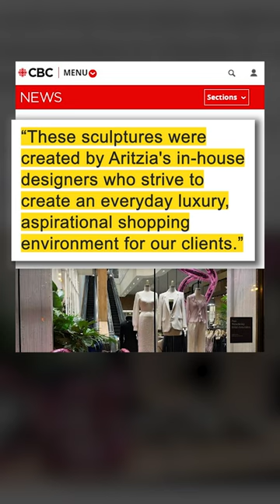Aritzia vs. artist: Who owns a design idea?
A U.S. federal judge has dismissed a lawsuit against Vancouver-based Aritzia that accused the retailer of copying an artist's work with sculptures that appeared in window displays early last year.

The judge ruled that the artist was trying to protect the style of his art, known as Tangle sculptures, instead of the kind of single, fixed product that can be protected under copyright law. The artist can’t have a copyright on every configuration of customizable statues, the ruling said.